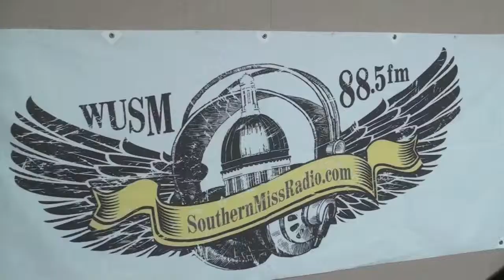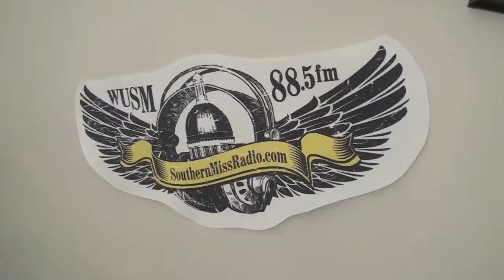Southern Miss Today 10/8/14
Musical Guest - Ralph Nix and the Catfish Gospel Part 1